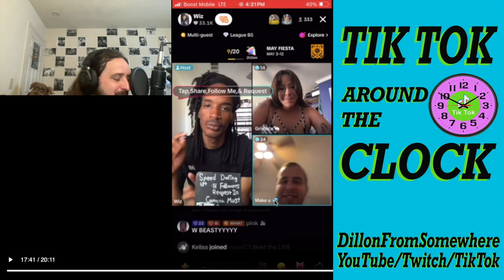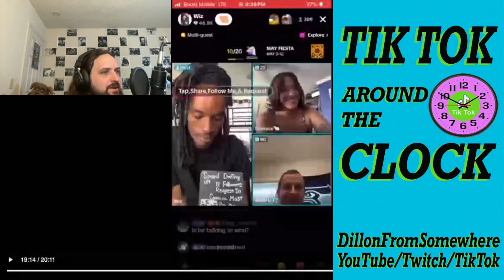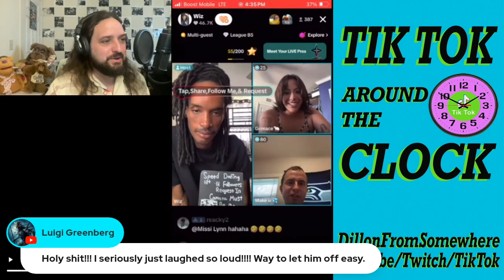Speed Date Serenade Fail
Singing a song to win a woman's heart doesn't work if you are incapable of singing.